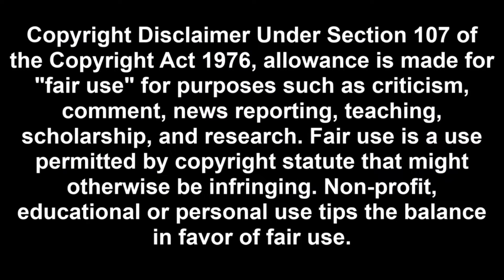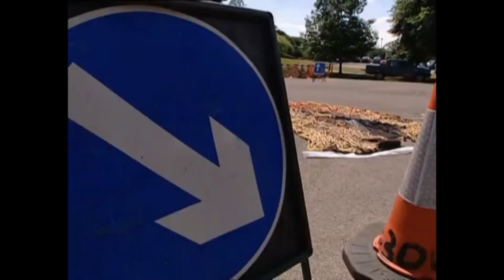Art Attack - Series 16 (2003), Episode 11: “Big Art Attack of a Woolly Mammoth”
Neil makes a big Art Attack of a woolly mammoth.